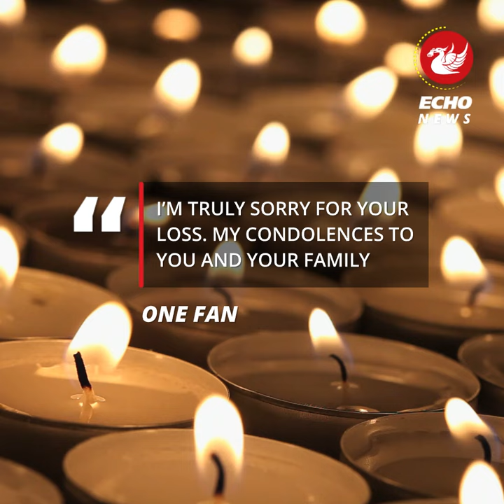Tina Malone supported as husband Paul Chase, 42, dies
Tina Malone has shared her heartbreak as she confirmed her husband, Paul Chase, has died.

The actress married Paul, who was 42, in 2010. In 2019 they announced their split, but rekindled their romance in February 2020.

Liverpool-born Tina, 61, broke the news of Paul's death on social media on Wednesday evening, March 13.